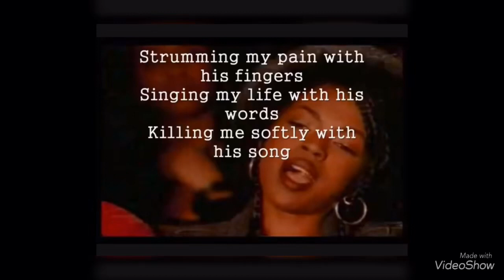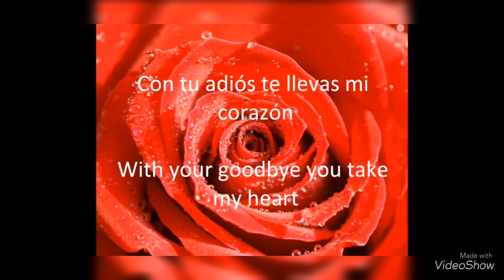Hyperbole Song Examples :Me!